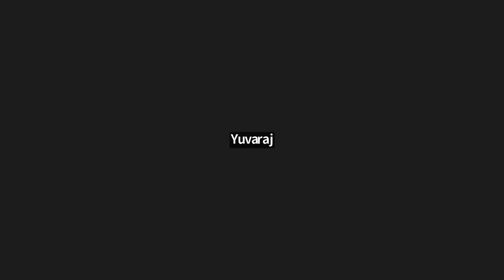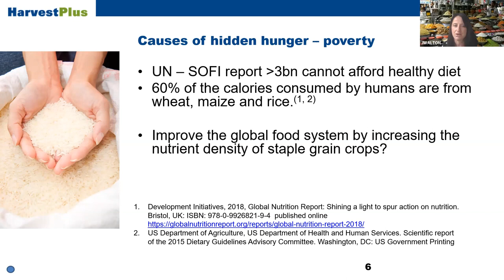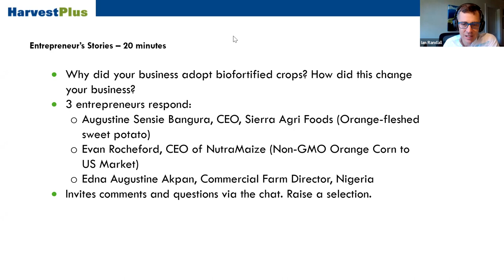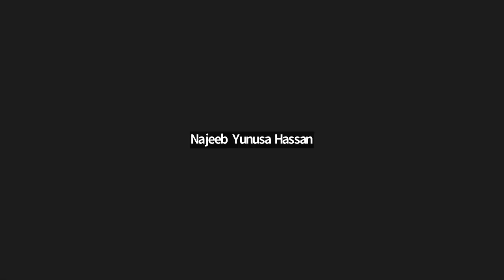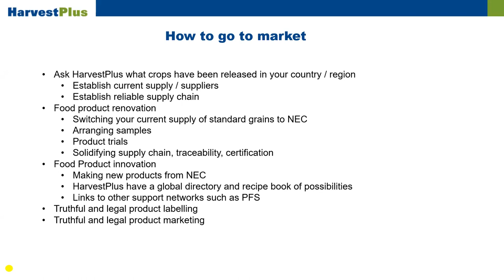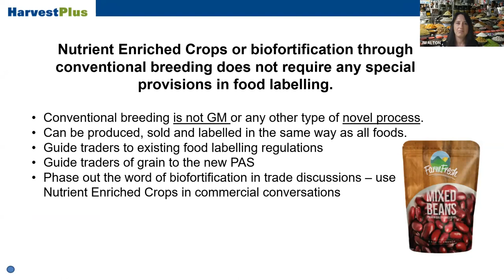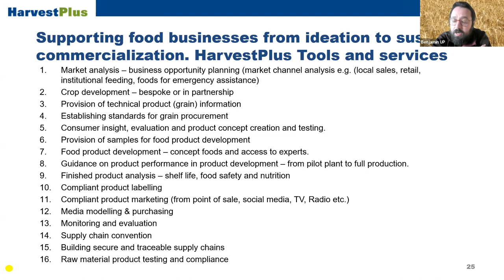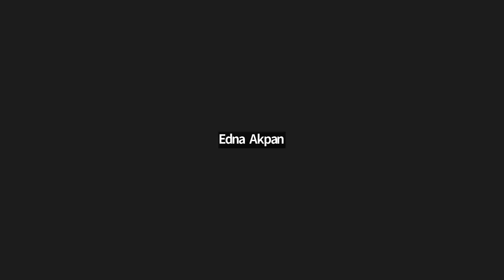Biofortified Food - Business Opportunity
Biofortified, nutrient enriched crops offer a real business opportunity. On 19th July 2022, the Good Food Hub hosted the experts and entrepreneurs of HarvestPlus who explained the health benefits for consumers; how to procure nutrient-enriched grains and other staples; and how to market them to your customers.